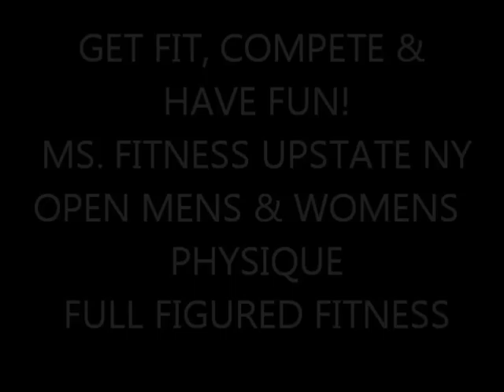TINA THOMPSON'S DANCE FITNESS CAMP promo.wmv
FITNESS CAMPS FOR EXERCISE, DANCE, COMPETITIONS, MOTIVATION, EMPOWERMENT & FUN!